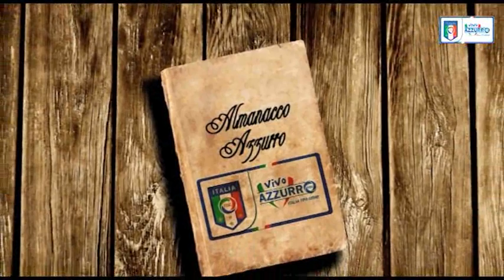14 giugno 1973 - Italia-Inghilterra 2-0 - Almanacchi Azzurri